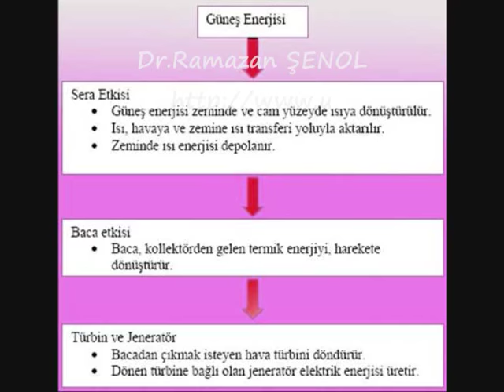solar chimney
solar chimney and solar power tower hybrid system application in türkey. we did it in süleyman demirel university in Isparta. we make a system for sun tracking and focusing. we use 1 m2 mirror for this application. we developed electronic sytems and solar softwares for this system. for more information

heliostat solar tracking